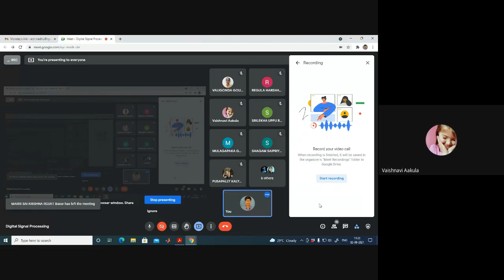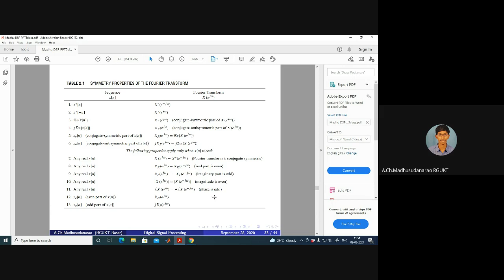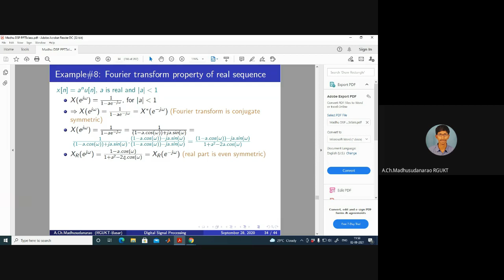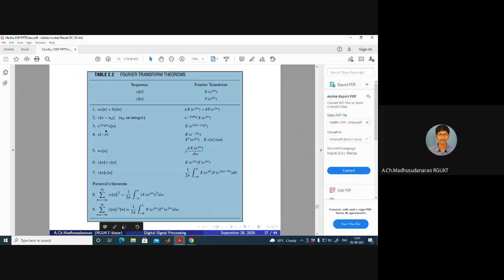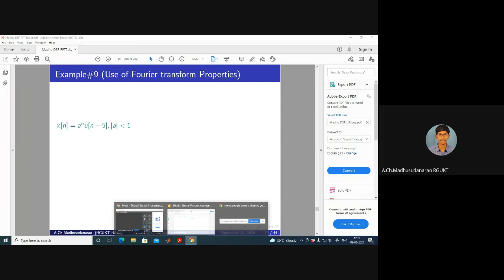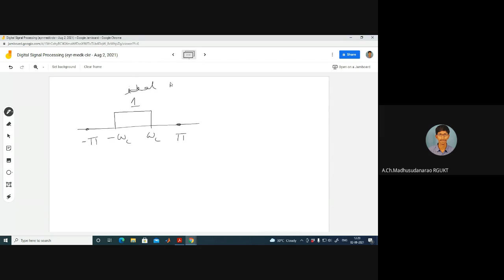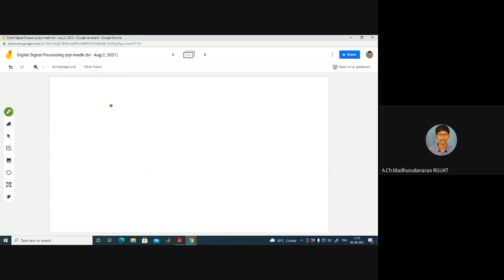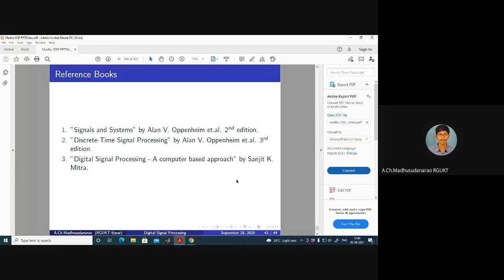Lec#21 DTFT Properties